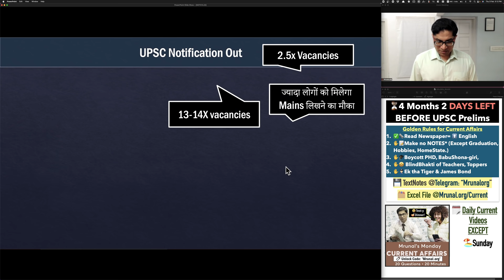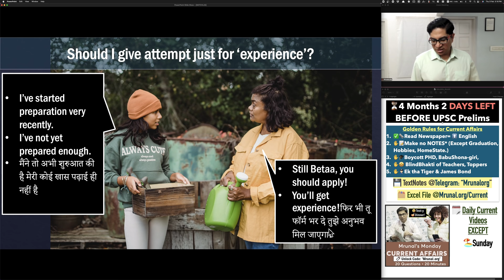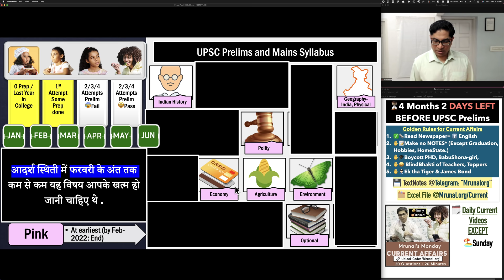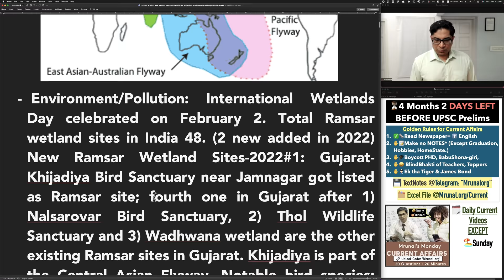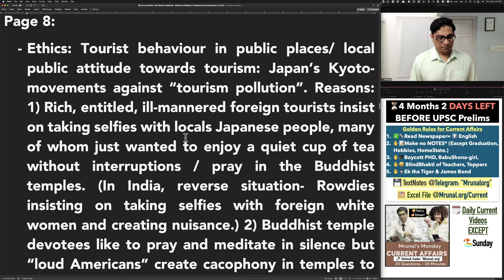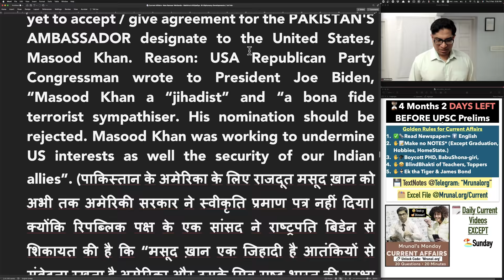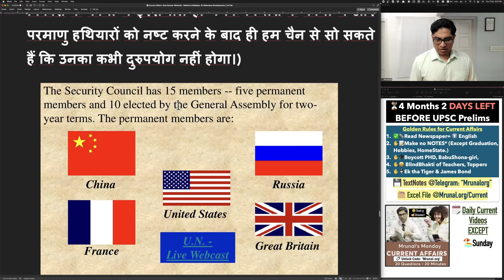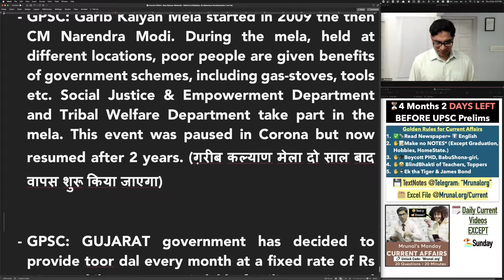UPSC Notification Out: Constructing Char-Minar in 4 Months? & Current Affairs Feb123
Correction:
IndianExpress mentioned 48 so I wrote 48. (Ref Screenshot of news clipping
but as per PIB seems number is 49. so will correct it in the excel file.
2. 🤩Future When I’ve gathered enough
3. 😰Youtube Description 5000 word limit so not possible to paste entirely everyday.

TIMESTAMP:
00:00- Introduction
00:44- UPSC Notification
02:23- No Progress in Preparation
03:04- Golden Tips for Time Management
03:34- Forest App for Productivity
04:03- UPSC Attempt for Experience
05:41- Next Year Failure Possible
06:18- Demotivation
07:33- Strategy for those with zero Preparation
09:27- Paid Prelim Test Series Join or Not
10:12- Paid Mains Test Series Join or Not
10:26- Spend Rest of Life in Current Affairs PDF
11:28- Asian Migratory Bird Flyways
11:47- Ramsar Wetland Sites
12:50- UPSC Prelim 2020 MCQ
13:21- India National Clean Air Program
13:38- Lokayukta
14:44- Border Dispute Balipara and Sadiya Foothills
14:43- Governor Dhankar Twitter
15:13- Japan Kyoto against Tourist Pollution
16:09- Columns
16:42- India Israel Relationship
18:04- International Criminal Court
18:39- Pakistan Ambassador to USA
19:45- Custom Duties on Import from China
19:58- Geo Economics
22:28- UNSC
22:59- Peace Education
24:09- India Kenya and Gabon Neutral Position
24:51- Anti India Protests in Maldives
25:27- Dr K Radhakrishnan Panel